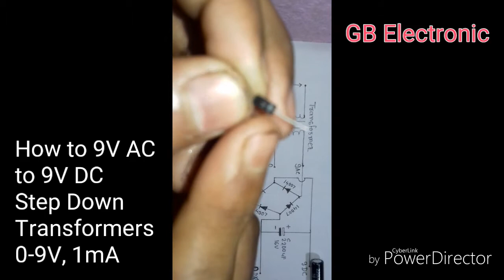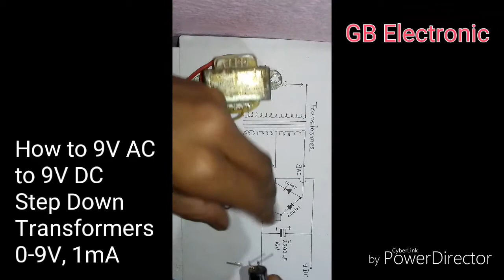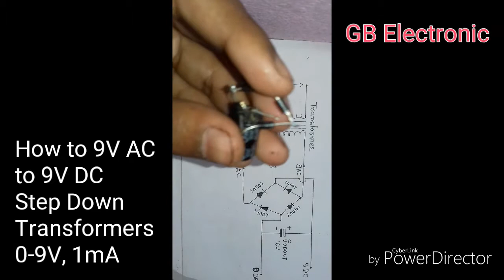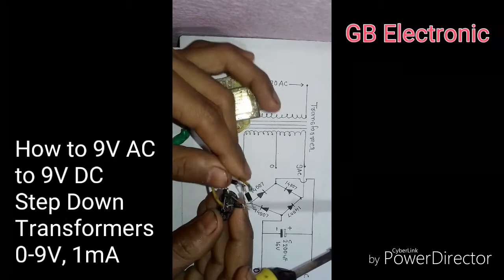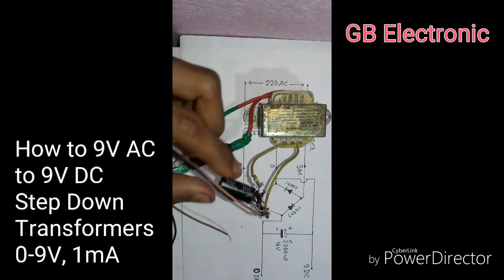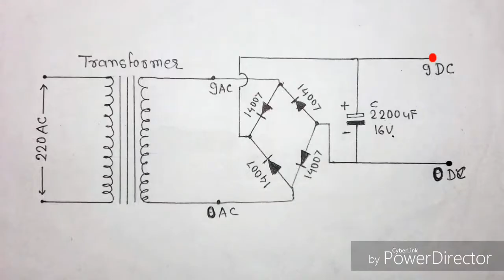How to 0-9V AC to 9V DC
Transformers type step down
0-9v,1amp
4p diode 14007
.transformers me 220 se kam volt mil rha tha
Esliye 8.5 ke pas so kar rha tha